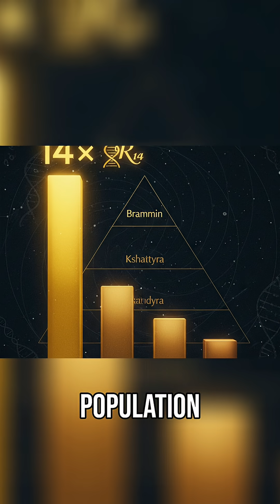DNA Reveals Tower of Babel Power Struggle SECRET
5000 years ago, a population exploded from Russia, replacing 90% of Western Europe's men in 500 years! This coincides with the Tower of Babel story. Discover how your DNA reveals your ancestors' role in this pivotal event.